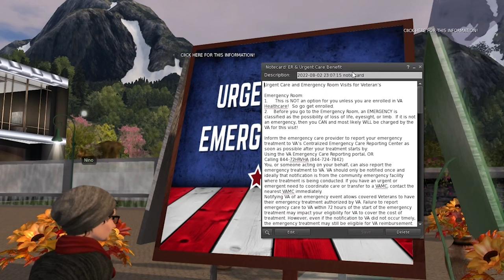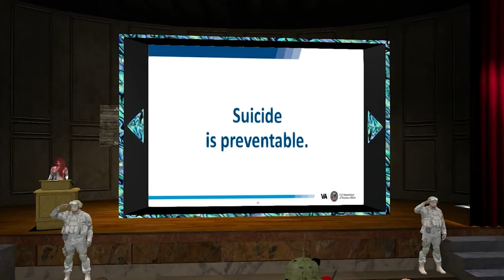WE ARE NOT READY FOR THE METAVERSE - Philip Rosedale, SECOND LIFE CEO